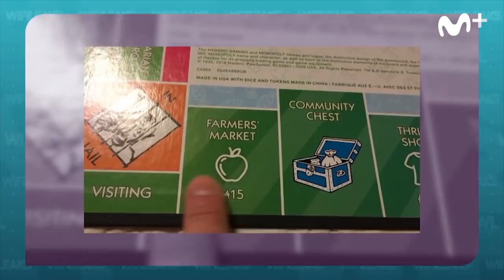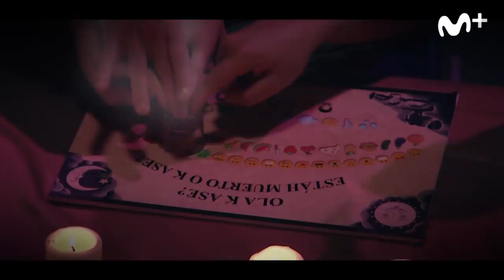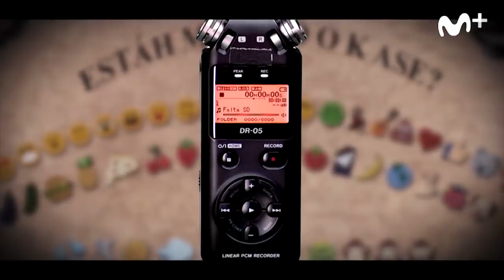WifiLeaks: Lo mejor de la semana (12/11 15/11)| #0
Durante esta semana nos vistó Andy Warhol y el Sr Lobo de Sonidos nos conto sobre la musica para las mascotas.

De lunes a jueves a  a las 21.30h de Movistar+ (Dial 7).